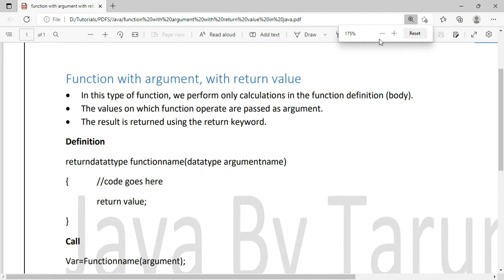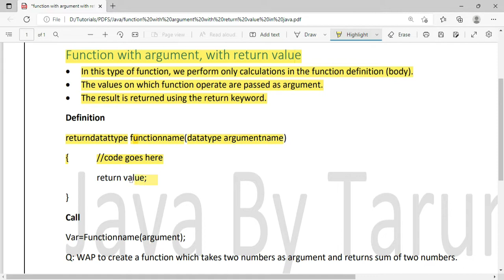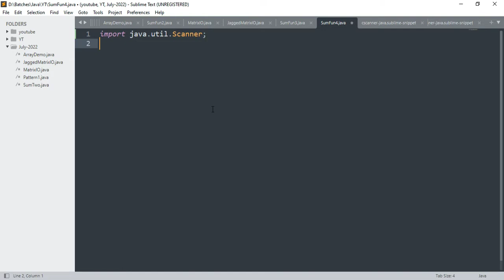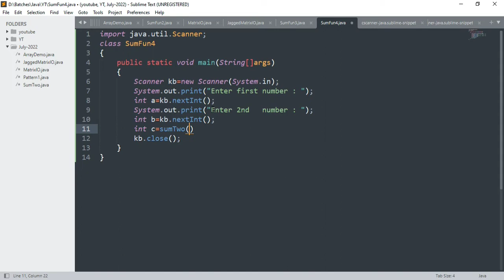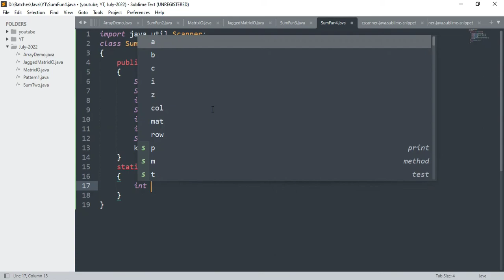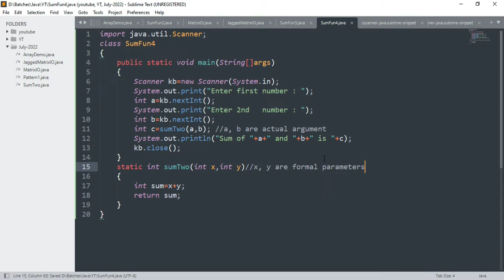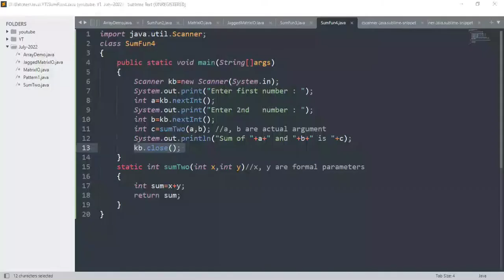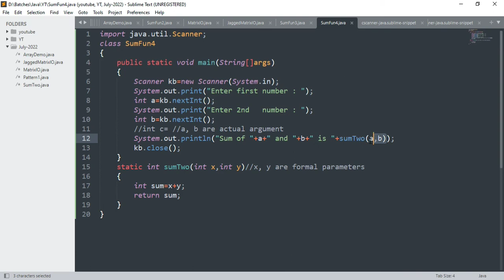function with argument with return value in java in hinglish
In this video you will learn about function with argument with return value  in java.

Function with argument, with return value
• In this type of function, we perform only calculations in the function definition  (body).
• The values on which function operate are passed as argument.
• The result is returned using the return keyword.
 Definition
returndatattype functionname(datatype argumentname)
{ //code goes here
 return value;
Call
Var=Functionname(argument);
Q: WAP to create a function which takes two numbers as argument and returns sum of two numbers.